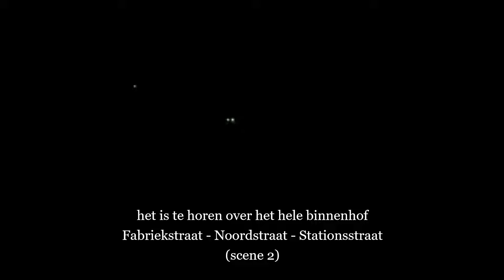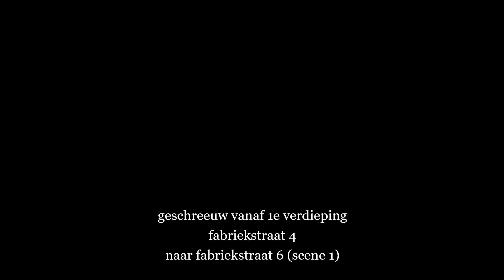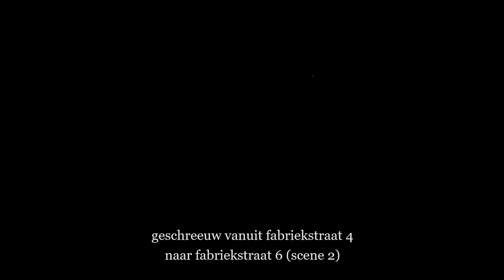Overlast Fabriekstraat 6 en 4 te Tilburg zondag nacht 16 okt 2022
Op zondag avond 16 okt. 2022 tussen 22u30 en 23u30 horen we bijna een uur lang een vrouw schreeuwen, bij achterzijde Fabriekstraat 6 te Tilburg, de voormalige productie hal van Paraplu Fabriek Gimbrère, nu van MAGIS vastgoed: Emotioneel, dronken, aan een stuk door. In het pools. Om 23u00 wordt er meerdere keren terug geschreeuwd door kamer 3 vanuit een raam, op 1e verdieping van Fabriekstraat 4.
On Sunday evening, Oct. 2022 between 10.30 pm and 11.30 pm we hear a woman screaming for almost an hour, at the back of Fabriekstraat 6 at Tilburg, the former production hall of Umbrella Factory Gimbrère, now MAGIS real estate: Emotional, drunk, on and on. In Polish. At 11 p.m., room 3 shouts back several times from a window, on the 1st floor of Fabriekstraat 4.